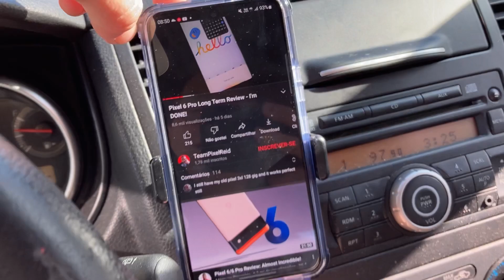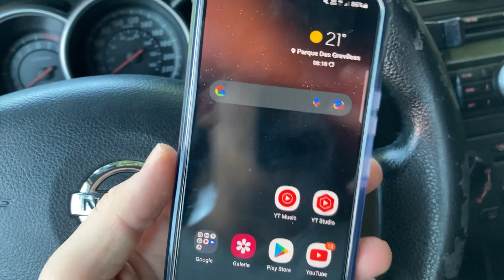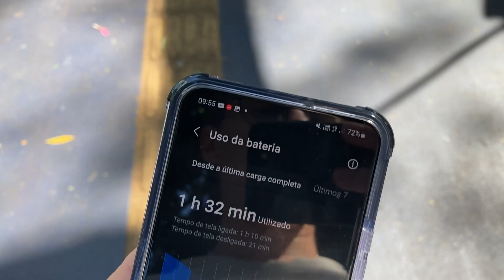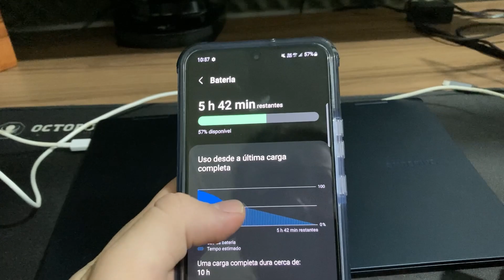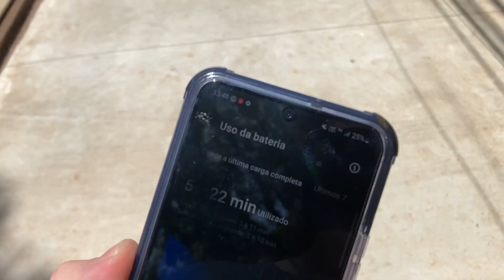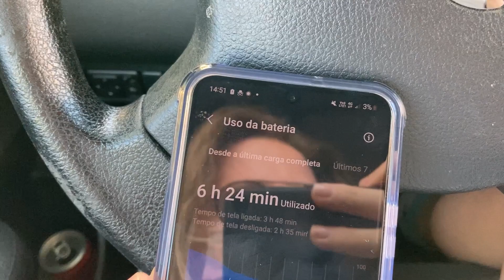BATERIA DO GALAXY S22 MELHOROU DEPOIS DE UM MÊS E ATUALIZAÇÕES? TESTE REAL! TAVA RUIM… PIOROU!